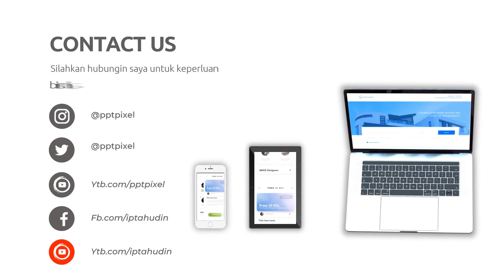Jasa video promosi produk makanan,Video promosi teknologi,Video promosi startup,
Jasa Edit Video Promosi / Jasa video promosi produk makanan,Video promosi teknologi,Video promosi startup, atau

Daftar Isi
00:00 - Cara Edit Video Iklan Video promosi teknologi, Video promosi startup,
00:10 - Contoh Iklan Promosi Jasa pembuatan video promosi vlog
00:30 - Contoh Video Promosi Video promosi produk alat musik, Video promosi produk elektronik
00:40 - Contoh Konten Branding Video promosi produk perlengkapan kendaraan, Video promosi produk alat-alat kecantikan
00:50 - Cara Promosi Video promosi produk alat-alat kebersihan, Jasa video promosi produk peralatan taman